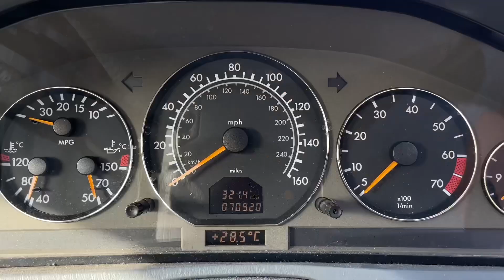1999 Mercedes-Benz SL320 (R129)